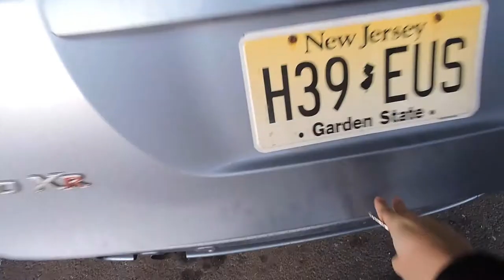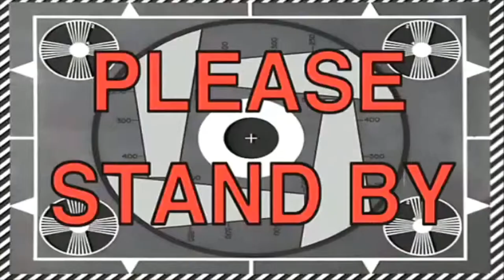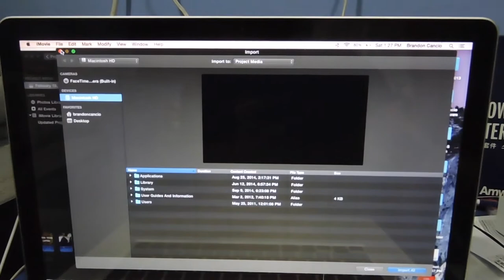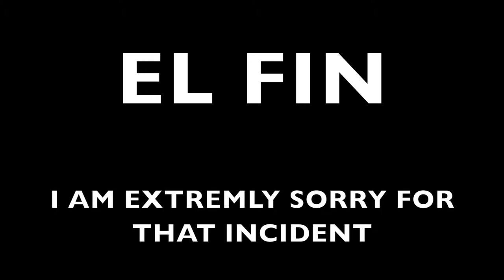Bowling Maniac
Besides of the fact that there was a little tiny issue on the video files and stuff, DO NOT hate me on that cause I am going to make sure that does not happen again. So what I do need help from you watchers is "Comment Action". So starting from today I am going to ask a question in the description in EVERY video posted and I would love you to know your answers. Today's Question of The Day is " What’s the toughest decision you ever made?"  ANSWER BELOW